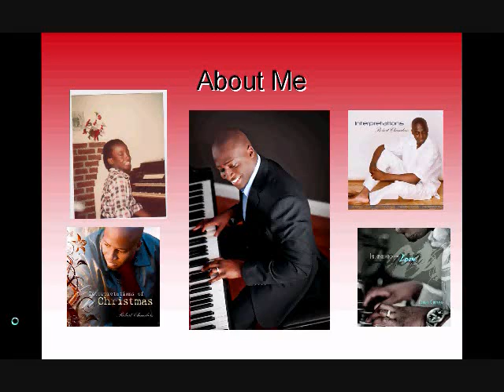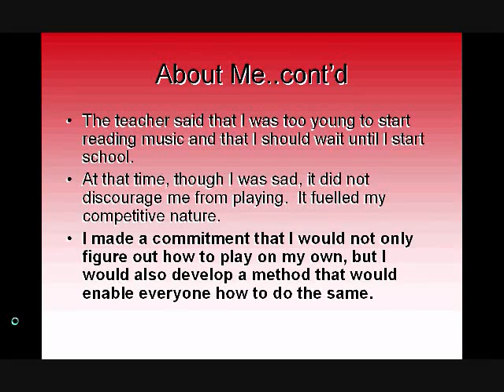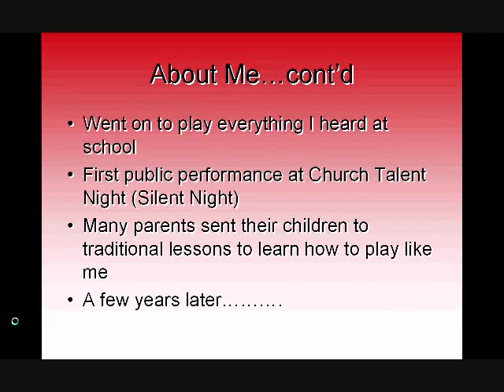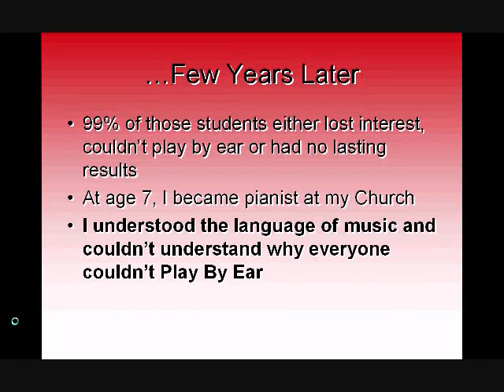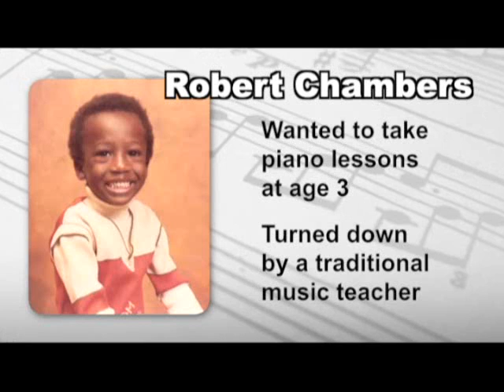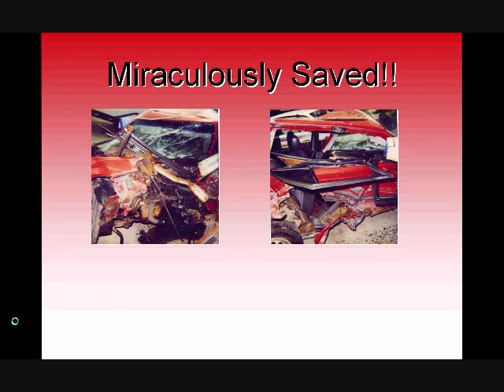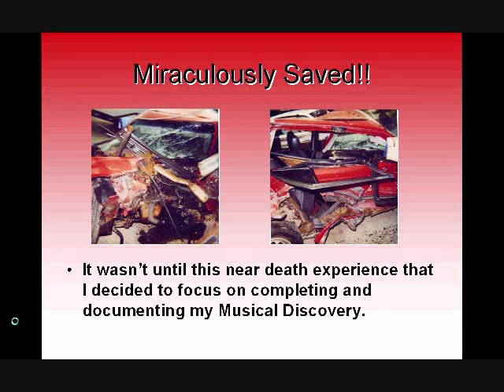About International Pianist Robert Chambers - Part 2 - Any Key Music System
About Any Key Music Founder/Creator International Pianist Robert Chambers.